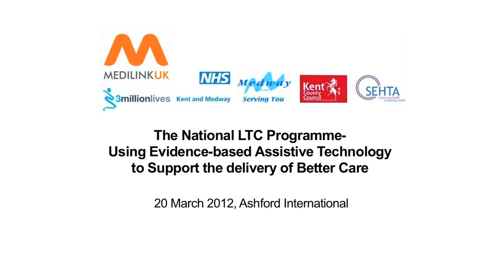3 millionlives Kent - Prof. Peter Jeffries, Director, Kent Health